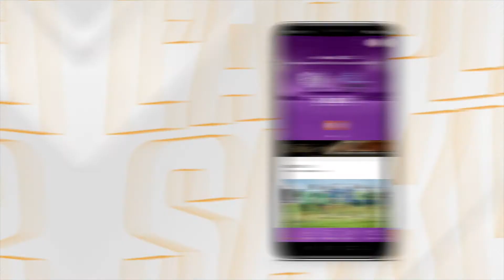Quentin Witt prolonge avec le SA XV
✍️Prolongation

Quentin Witt poursuit son aventure avec le SAXV pour 2 saisons supplémentaires.

Au club depuis 4 saisons, Quentin compte 78 feuilles de matchs avec nos violets, pour 58 titularisations et 4 essais ! Un guerrier qui impose le respect au sein du club !

Merci Quentin pour ta confiance et félicitations pour cette prolongation de contrat ! 👏😁